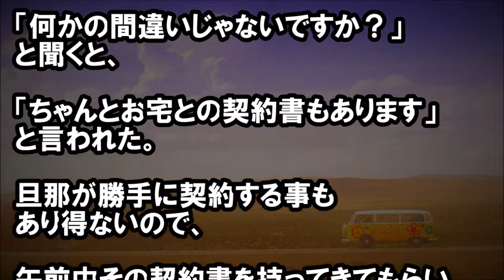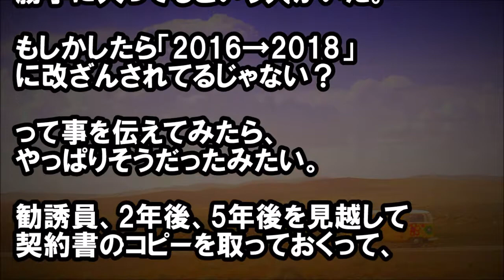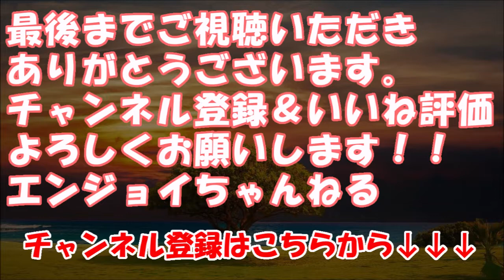【キチ！】私「契約してないのに新聞が入ってる」新聞屋「契約書ありますけど？」私「は？」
★冒頭★
今月頭から某朝○新聞が
新聞受けに勝手に入ってた。

勧誘サンプルかなと思っていたら
昨日も入っていた。

で、
間違いじゃないかと思い

以前契約してたときの販売店に
電話したんだ。

・キチ通信
　《報告者がキチ》酒を飲みすぎて夫に「一番好きだった人と結　婚したかった、人生間違えた」と言ってしまった。その後夫は　精神的におかしくなった。夫との関係を修復したいが…【投稿主　がキチ】

　【修羅場】【神経わからん】 「白人男性と結婚して、ハーフの　子供を産んだら、勝ち組！」っていう女性上司。婚活２０年で　白人男性をゲットしたが…

　スカッとする話 【GJ】隣に住む騒音DQN女がしょっちゅう男を　部屋の連れ込んでいた。ある日引っ越し業者が来ていていつも　の男と違う男に挨拶をされた

・人生は優柔不断
　娘が18歳になった。本当の母親では無いと伝えるべきなのか　　な・・・

・スカッと修羅場ラバンダ
　【スカッとする話】 私「初孫が可愛いのはわかりますが、お小　遣いやおもちゃを与えないでください」ﾄﾒ「あなたが買ってあ　げないから代わりに買ってるの」私「は？聞いていないんです　か」 スカッと修羅場ラバンダ